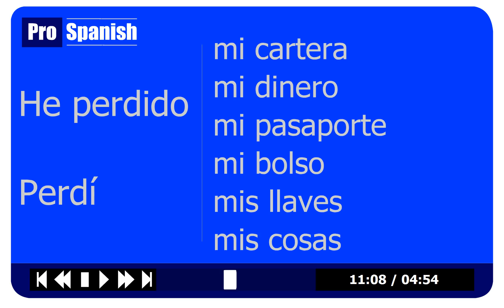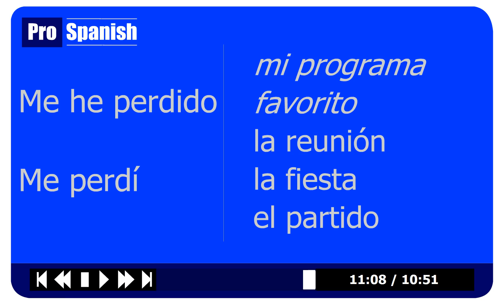Today's Lesson - Learn to Speak Spanish Course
Today's lesson teaches to lose something and to miss something